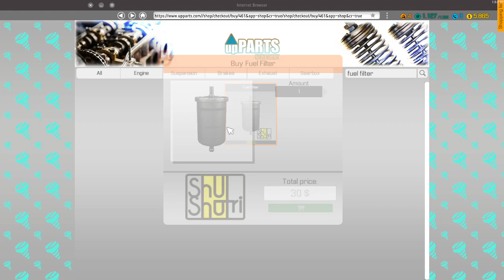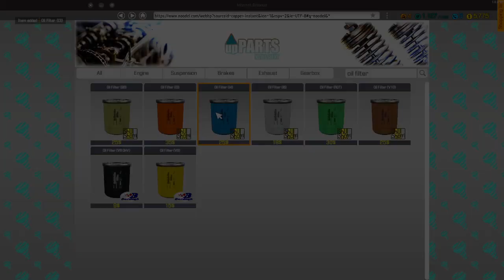Tukar Oil Filter, Fuel Filter - Car Mechanic Simulator 2018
Game that I play on this channel:-
- Riders Republic
- Steep

Driven with keyboard in Forza Horizon 4. Let me know if you wanna see more FH4.

The Forza Horizon 4 Ultimate Edition PC Gameplay

PC Spec
Prosessor : AMD Ryzen 5 2600
Ram           : Kingston Hyperx Fury 32GB (8x4) 2400Mhz
Storage     : Kingston SSD 1TB
GPU           : ZOTAC RTX 2060 6GB